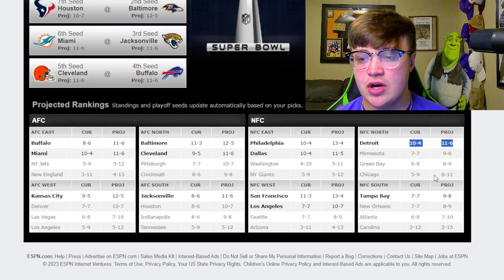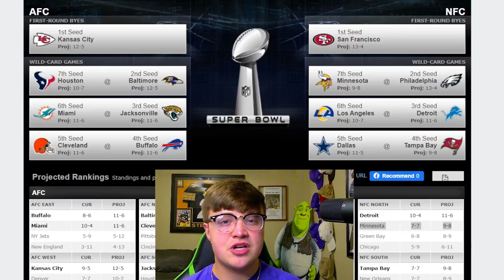My Week 16 Predictions! AND Playoff Predictions!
Predicting every NFL Week  16 Game!
Comment Videos you want to see!